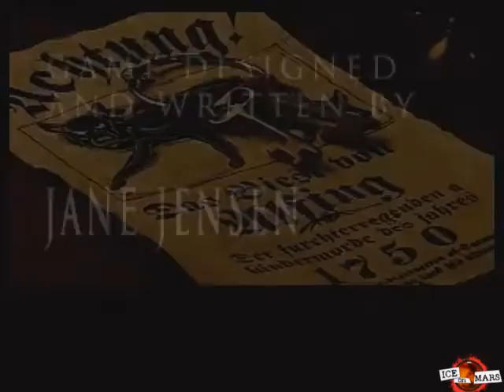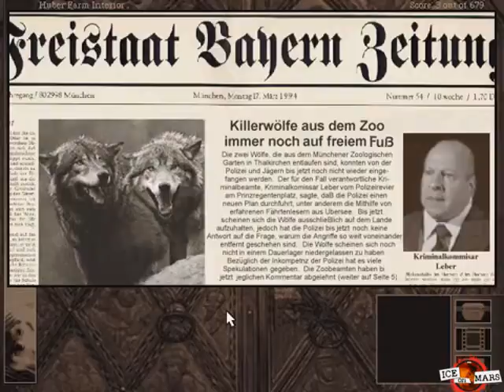Coming Soon: OMG: Gabriel Knight 2 !!!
Featuring the voices of:
Tristan McQueen
Kelly McQueen
Michael T Bradley